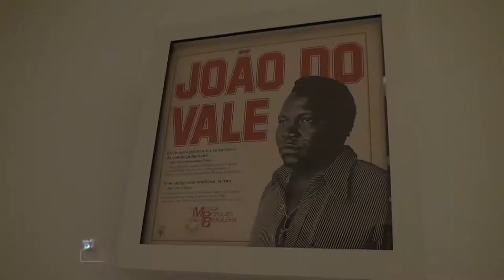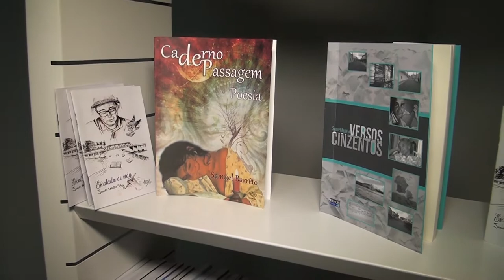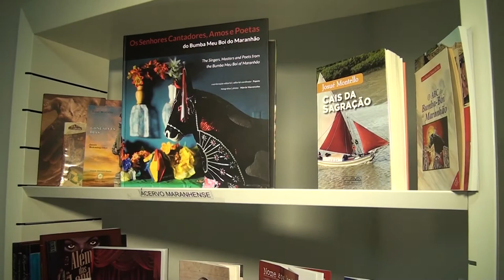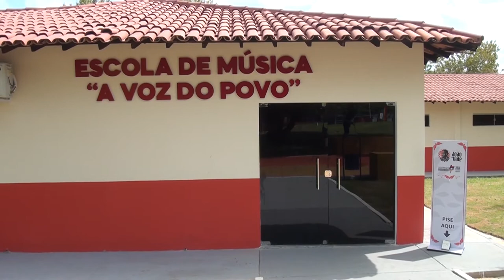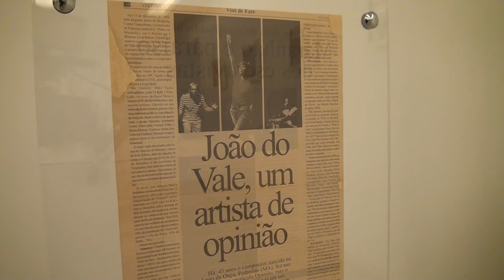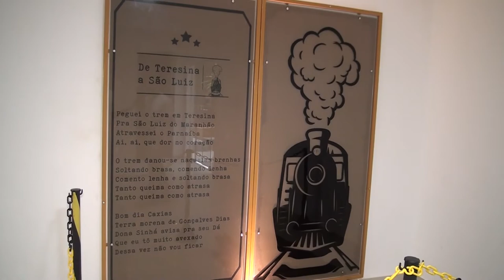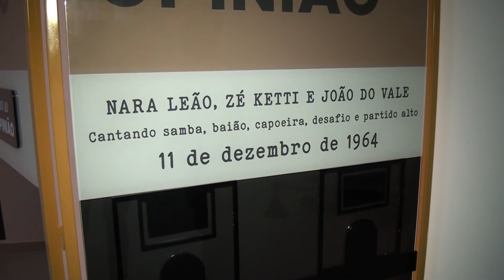CONHEÇA O MUSEU E A BIBLIOTECA DENTRO DO PARQUE JOÃO DO VALE